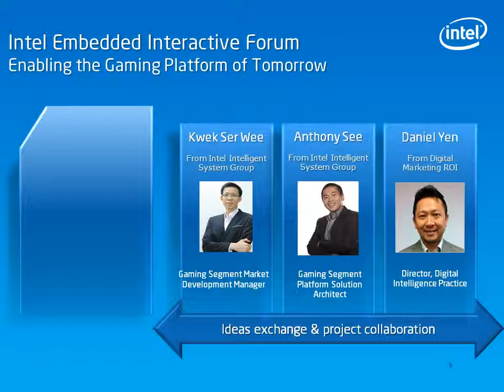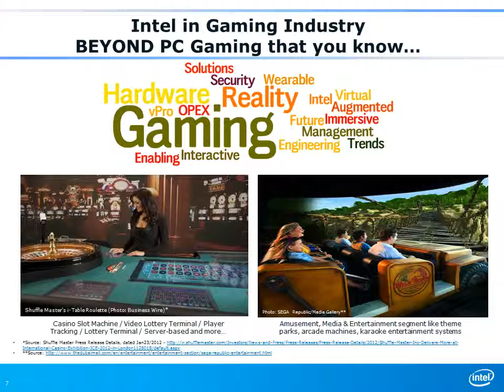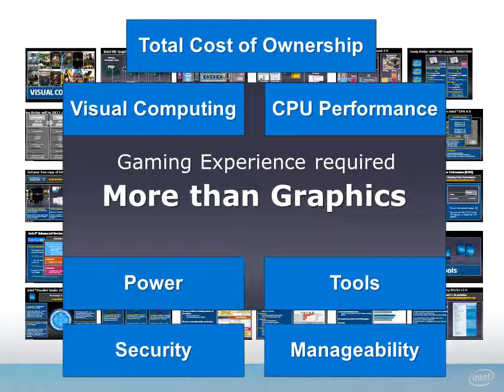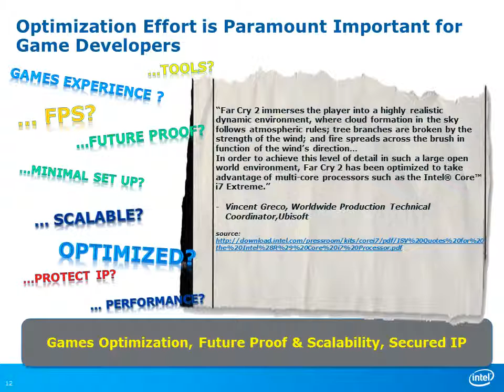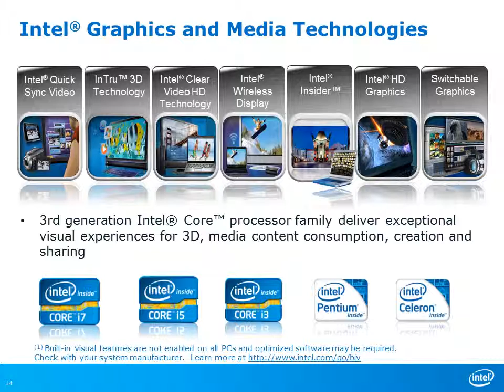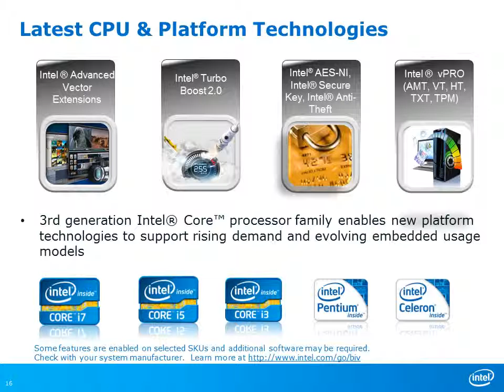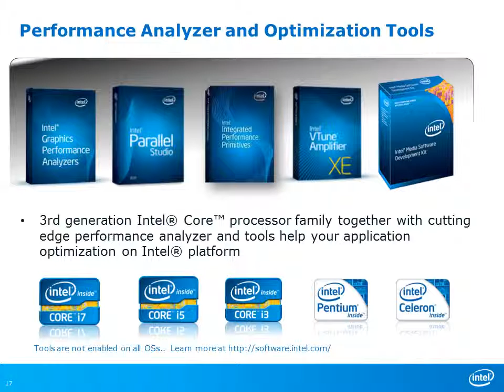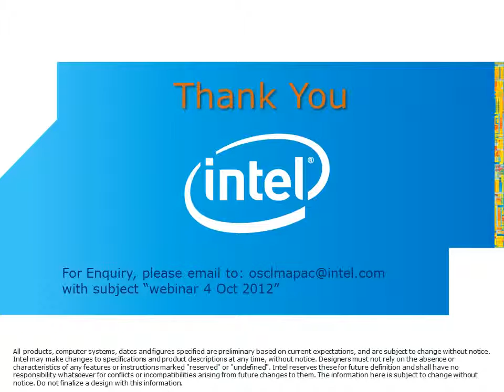Digital Marketing ROI's Daniel Yen leads Intel Embedded Gaming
Digital Marketing ROI's Daniel Yen interviews Intel Experts on the Future of Gaming. Virtual Reality Games, Immersive Reality Gaming & Wearable Hardware is a roadmap for the Future of Gaming. Listen to Daniel Yen from Digital Marketing ROI interview some of Intel's experts on how Embedded Intelligence is facilitating the future.